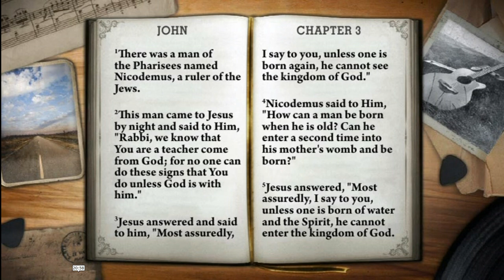Johnny Cash reads the Bible: John chapters 3-4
Johnny Cash reads the Bible:  John chapters 3 - 4 NKJV